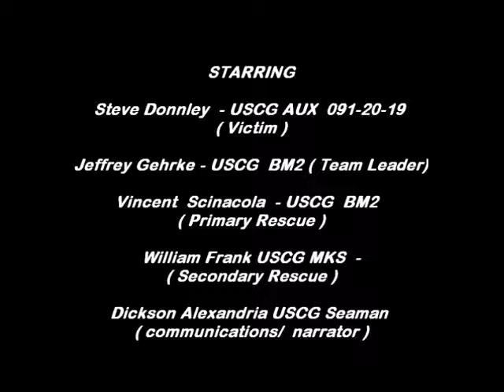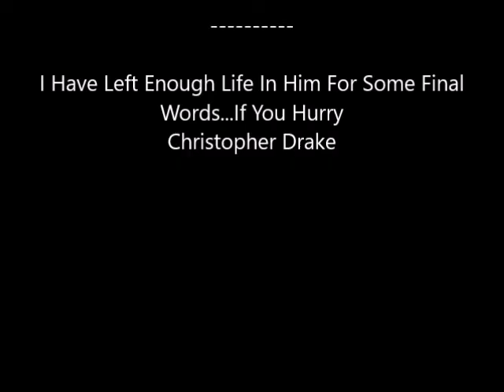USCG Belle Isle Ice rescue